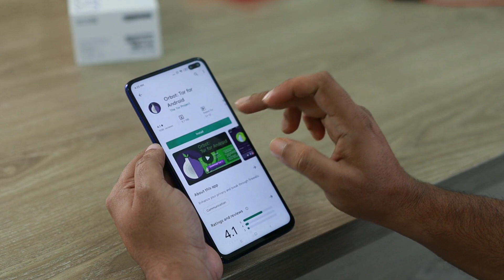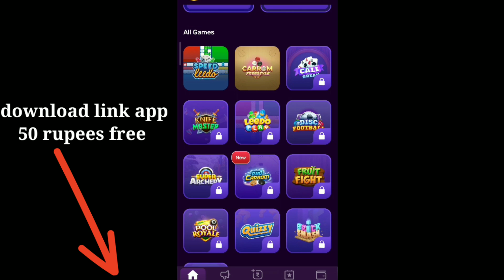🤑 Earn ₹500 Daily | Best Ludo Earning App 2023 | Ludo King Se Paise Kaise Kamaye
🤑🤑 Earn ₹500 Daily | Best Ludo Earning App 2023 | Ludo King Se Paise Kaise Kamaye | Earn Daily Free Paytm Cash Without Investment

2023 new earning app today
2023 new earning app today
best self earning apps 2023
2023 best self earning app
best Ludo earning app
Ludo game khelkar paisa kaise kamaye
Ludo se paise kaise kamaye
how to earn money with Ludo

Vinod Rajpoot
From - Banda Up ( India )